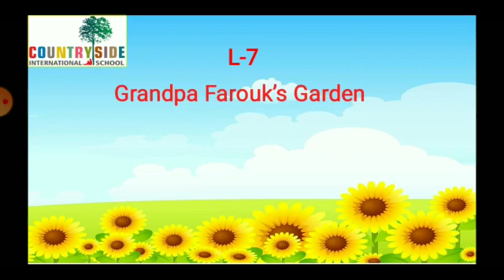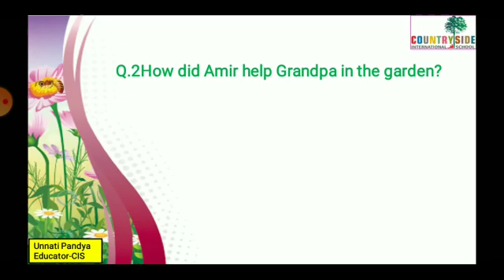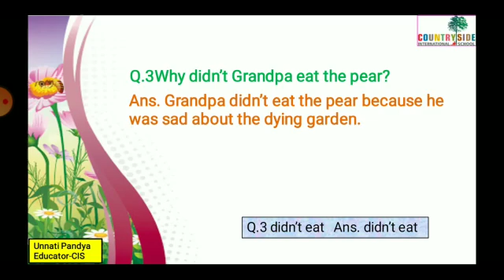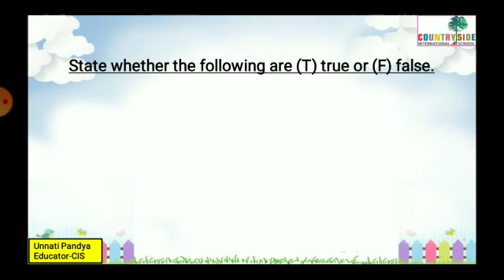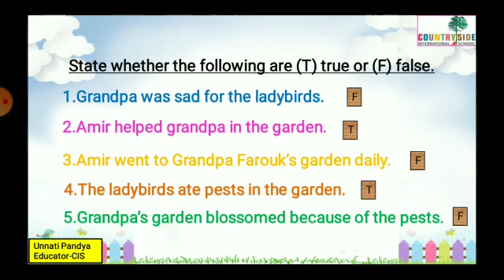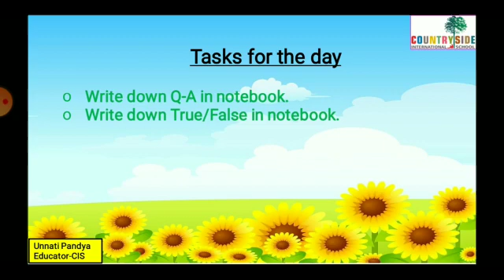Grade 2: English: Countryside International School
Chspter 7 : Grandpa Farouk's Garden
Question Answers, True or False